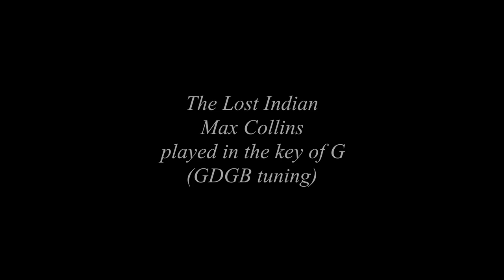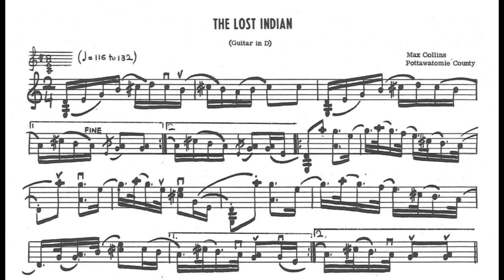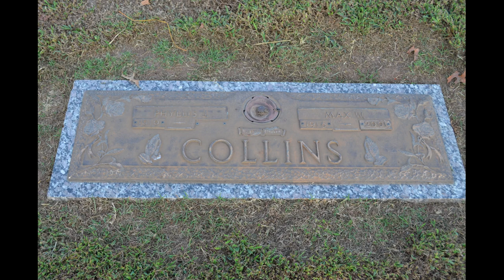Old-Time TOTW #170: The Lost Indian (9/26/21)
Old-Time TOTW #170 is The Lost Indian from Oklahoma fiddler, Max William Collins (10 July 1916--8 February 2001). He was the son of William Sherman "W.S" Collins (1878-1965) and Martha Hall (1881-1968). His ancestor on the Collins side, Edward Gunter Sr (b. 1628, Dublin, Ireland) arrived in Virginia in 1652. Max married Phyllis Bradbury on 11 July 1936. (source for above: ancestry, public documents, and obituary)

The Collins family was well known for many  generations of fine fiddlers and excellent musicians. Max's uncles, father, and siblings played instruments and sang. His father also composed tunes. Many years later, Earl Collins mused that the Collins family could have been like the Carter Family since there were four girls and five boys who were musicians, and the girls could have played "anything they would have tried."

Max was born in West Plains, Missouri. The family moved to Wynnewood, Oklahoma, in 1917 where they share cropped. Soon after they moved to Shawnee, Oklahoma. Max's older brother Earl played fiddle for square dances to bring in some income during the Great Depression. He taught his six-year-old brother Max to play the guitar and always considered him "his guitar man."  Max's obituary states that he was a "self-employed musician who, through the years, had his own bands and played for many others."

Though Marion Thede included many tunes from Max Collins in The Fiddle Book, she did not include any biographical information about him. She also did not include any biographical information about the tune she notated from Max Collins' playing titled "The Lost Indian." The tune is in calico (AEAc#) tuning, but can be played in lower tunings with the fiddle strings tuned to the same intervals. There are many different tunes that go by the title "Lost Indian." Some have more elements in common than others, and most are in calico tuning. Of the tune, Traditional Tune Archive says:

"Guthrie Meade and Mark Wilson (1976) point out that, among older traditional fiddlers, 'Lost Indian' is a generic title for a number of tunes related not so much by melodic content as by the fact that they are characteristically played in scordatura (AEac#) tuning. Charles Wolfe, reiterating Wilson and Meade's line of thinking, confirms that the 'Lost Indian' tunes are a family of fiddle tunes popular from Virginia to Texas, 'more associated with tuning AEac# than with melodic contours."

The version played by Max Collins is then directly addressed:

"...a tune with this title appears in a list of traditional Ozark Mountain fiddle tunes compiled by musicologist/folklorist Vance Randolph, published in 1954, and is perhaps related to the version Marion Thede collected from Oklahoma fiddler Max Collins. 'Lost Indian' was also the repertoire of fiddler Louis Propps (Texas, 1936)."

See Old-Time TOTW #127 (published on 11/29/20) for another version of Lost Indian from the playing of Eck Robertson

I wish to acknowledge and thank friend Larry Warren for the recording of Max Collins at the end of this video. Larry's monumental Slippery-Hill site is a gold mine of source recordings, and his dedication to preserving the history of Old-Time music is remarkable.

Joining me are friends Stephen Rapp on banjo (Kent, OH) and Jeanie Creamer on guitar (Hocking Hills, OH). Jeanie leads the three-piece band Jeanie and the Dreamers: Jeanie Creamer, guitar & vocals; Nick Weiland, upright bass, guitar & vocals; Mark Barsamian, fiddle. Their repertoire includes traditional folk and fiddle tunes, classic pop and Americana. Based in Athens, Ohio, they play throughout the region.